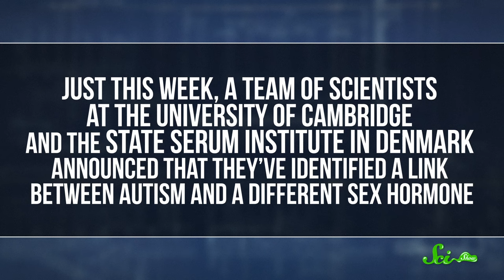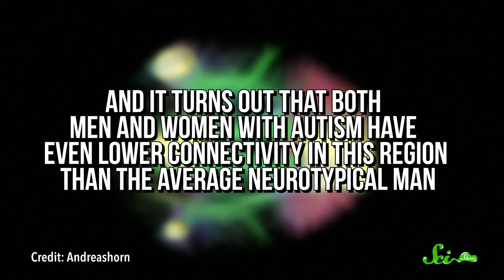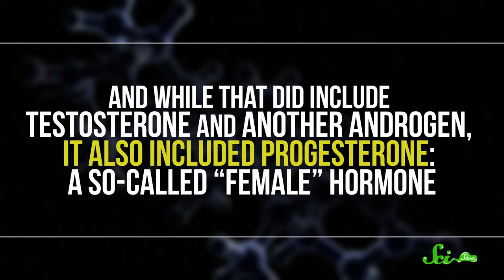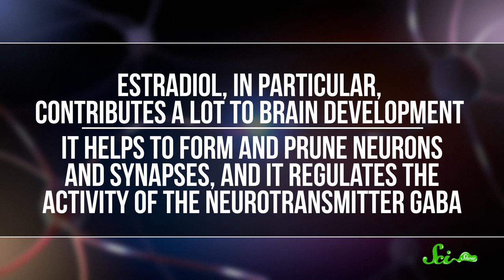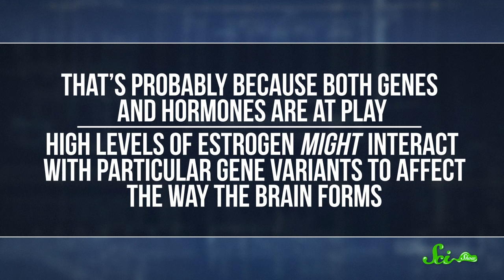The Unexpected Connection Between Estrogen and Autism | SciShow News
There's a lot we don't understand about autism spectrum disorder, but this week scientists announced that they may have found a link between the disorder and elevated hormone levels.

IMAGES